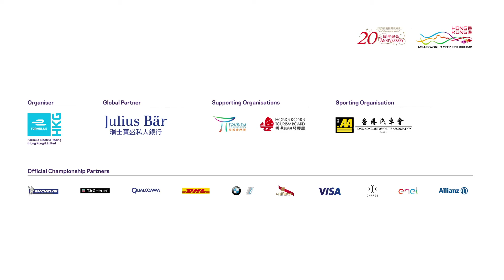Formula E 2017 30sec